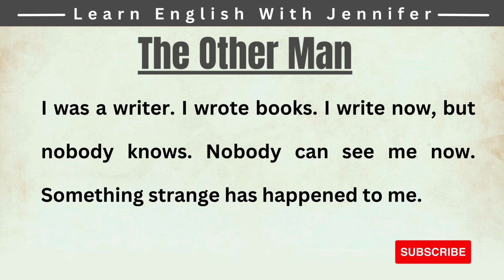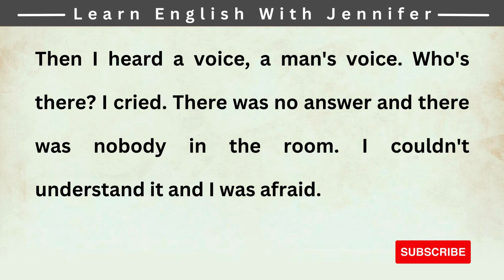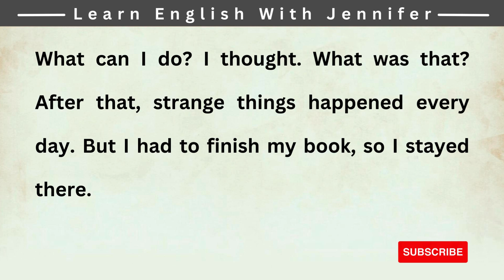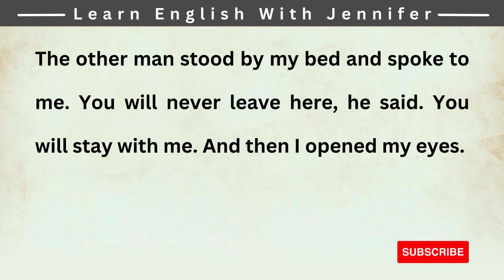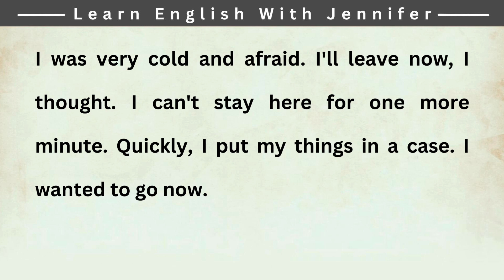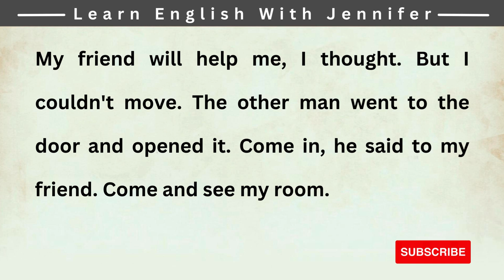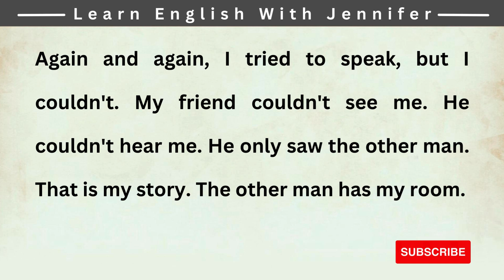Learn English through Story Level 3 🔥 The Other Man - for Beginner - Graded Reader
Our videos will improve your English reading, speaking, listening, and understanding skills. A good way to improve language skills is to read English. Here you can find stories, conversations, vocabularies, and many more. Thank you for visiting our channel and I hope it will be helpful to you